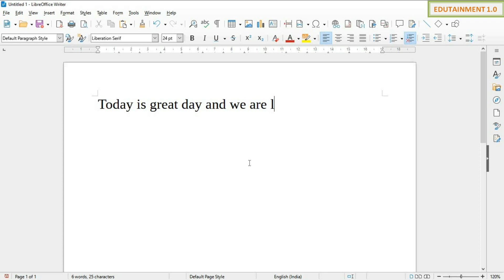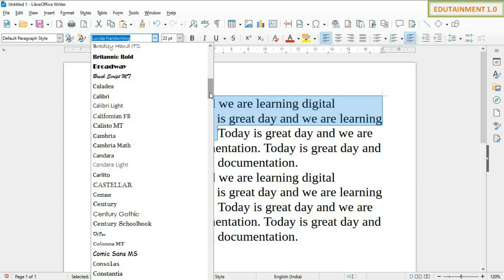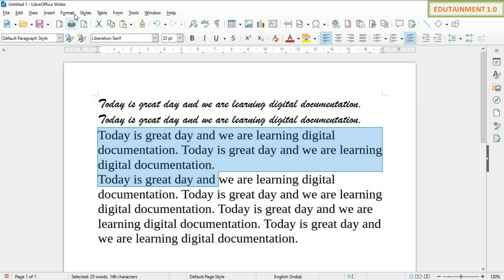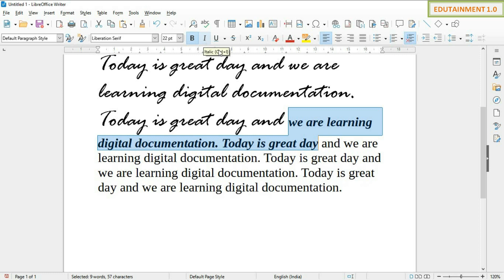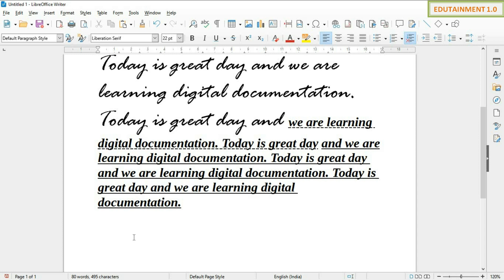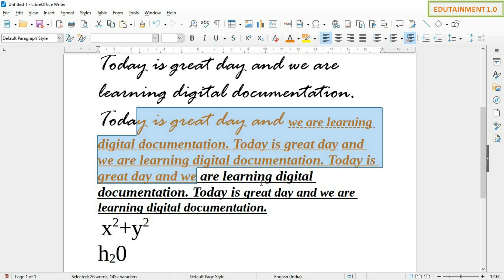Digital Documentation class 9 IT | Information technology | Compete notes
Notes